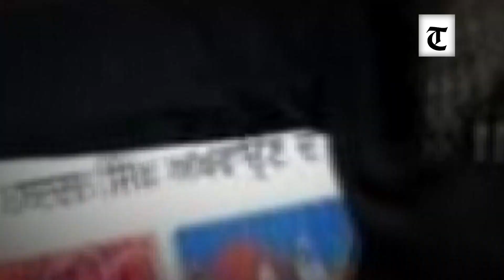Parents in Amritsar worried as Indian students stare at uncertainty in Canada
Parents Worried for there kids in Canada